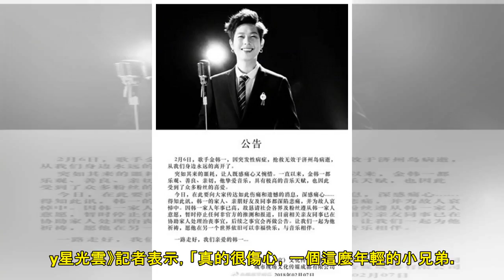柯有倫驚：他對工作充滿熱情！ 哀傷「金韓一老婆節哀」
柯有倫驚：他對工作充滿熱情！　哀傷「金韓一老婆節哀」.記者關韶文／台北報導韓籍歌手金韓一7日傳出在濟州島猝逝，金韓一的經紀公司透過微博證實，他因突發性病症搶救無效。好友柯有倫7日聽聞此事，口氣不可置信，表示「祝小兄弟一路好走希望他的家人、老婆都可以平安和節哀。」2017年5月時，金韓一才在演唱會上，向女友何佳韵求婚成功。沒想到，結婚不到一年時間，他日前飛往南韓，幾天後卻傳出在濟州島猝逝消息，他的經紀公司7日發出聲明證實噩耗，透露金韓一6日因突發性疾病.

+Iwillalwaysputyourwebsitebacklinkandrecommendthemhere